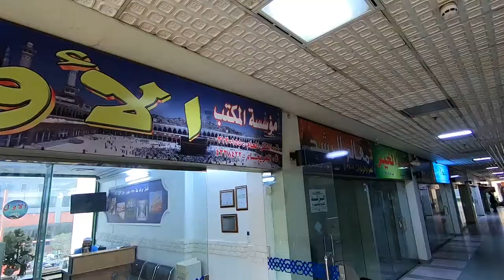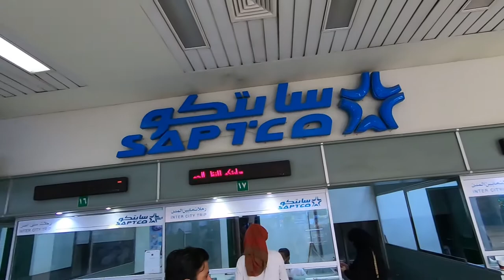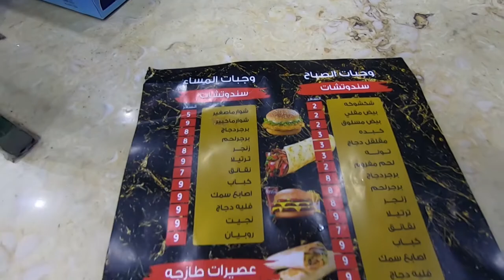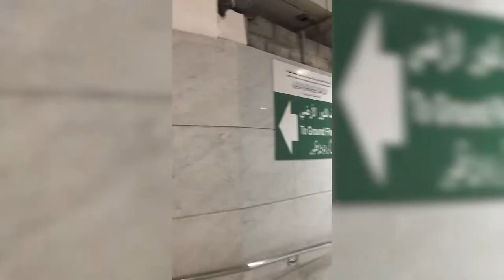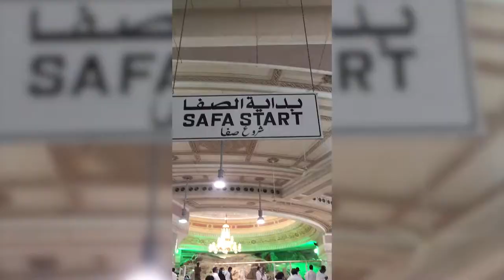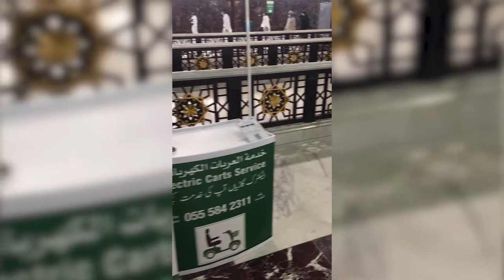Umrah During Covid 19 | Riyadh to Makkah | Saptco Bus Saudi Arabia | Pakistani Couple Vlog 2021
In this video, we are sharing our Umrah During Covid 19 experience, going from Riyadh to Makkah by Saptco Bus Saudi Arabia in 2021.

Note: This Vlog is recorded in March/April 2021 by Pakistani Couple in Hindi/Urdu Language but English subtitles available as well.